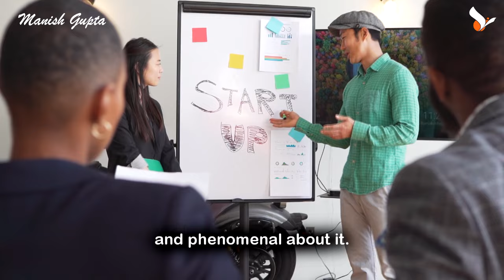Do Not Get Intimidated By The Success Of Others !